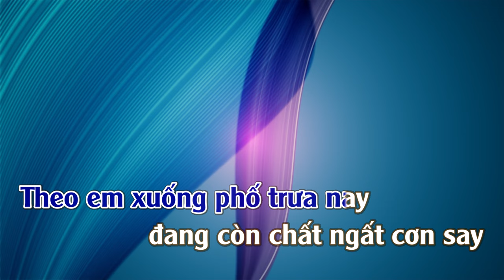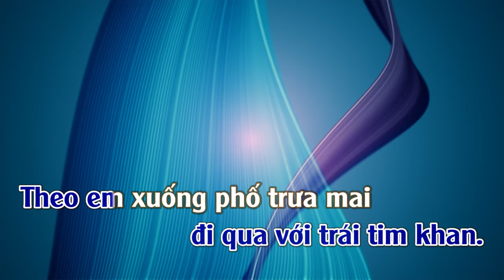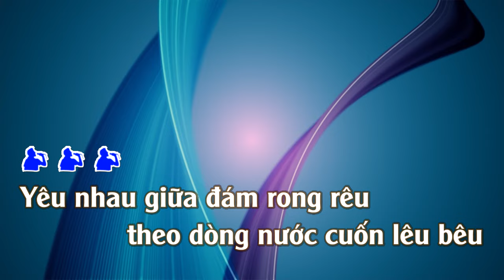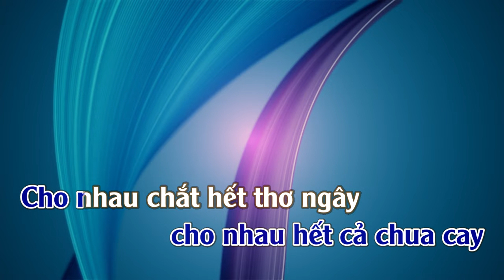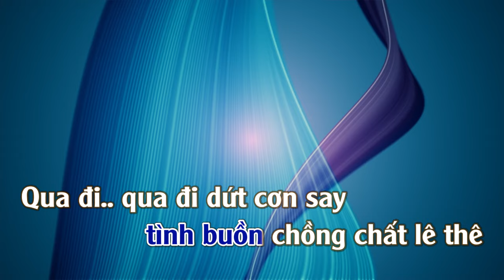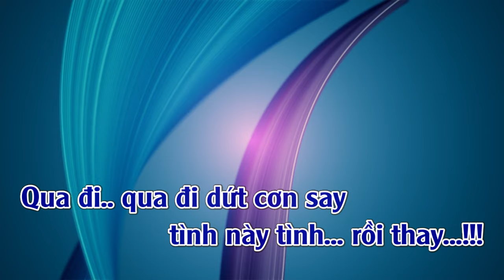Vùng Lầy Của Chúng Ta | Karaoke | Tone | Nam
Vùng Lầy Của Chúng Ta : Sáng Tác : Lê Uyên Phương